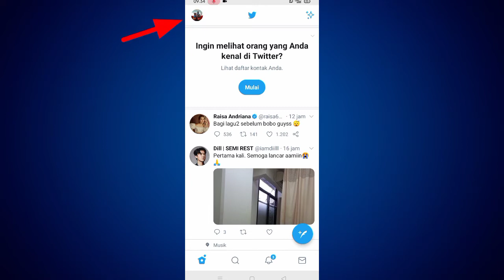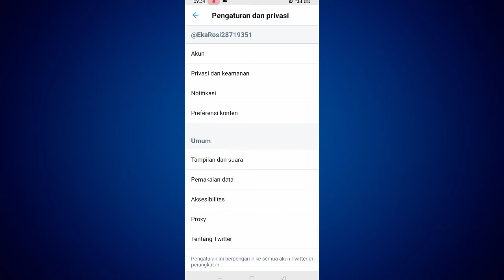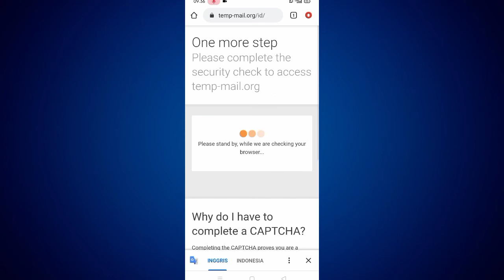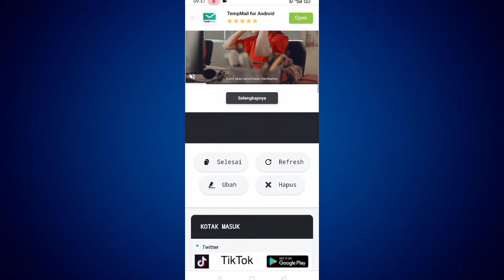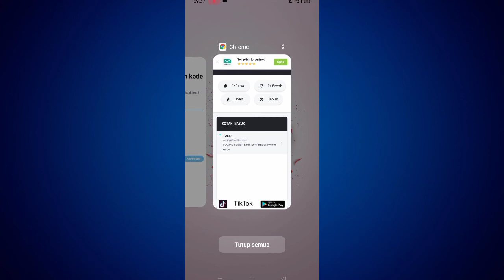Cara Hapus Email Di Akun Twitter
Hay teman-teman anda pengguna aplikasi Twitter dan anda ingin menghapus email yang pernah anda simpan di akun Twitter anda agar lebih aman nah bagaimana caranya mari kita tonton videonya ya teman teman.